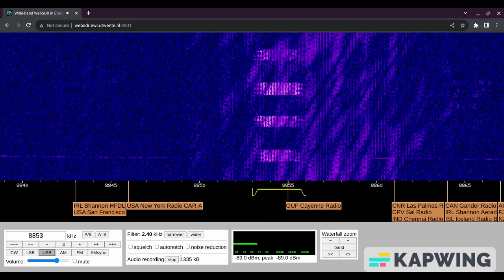Mysterious New Buzzer 08/10/2023 1928 UTC 8853kHz